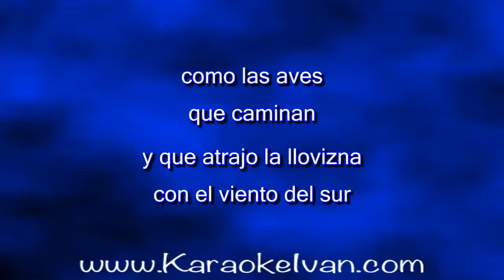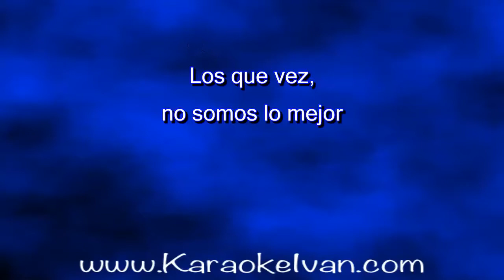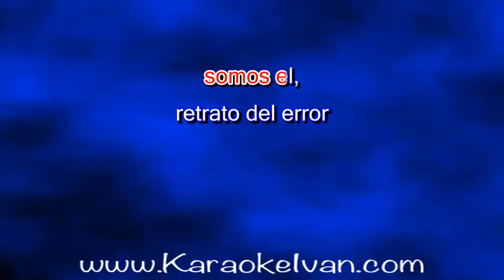Edgar Oceransky - Camila CON VOZ CAMILA KARAOKE